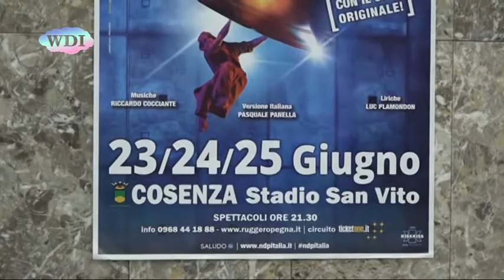Il musical "Notre Dame de Paris" a Cosenza